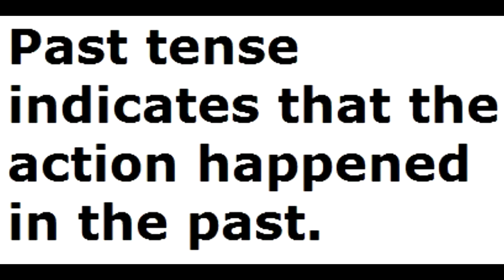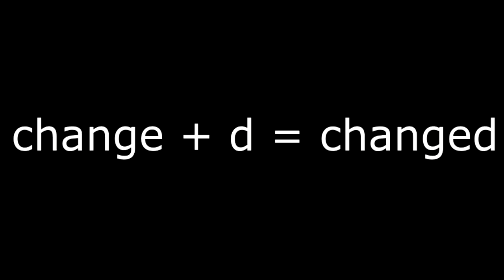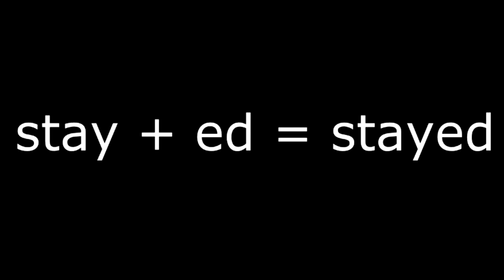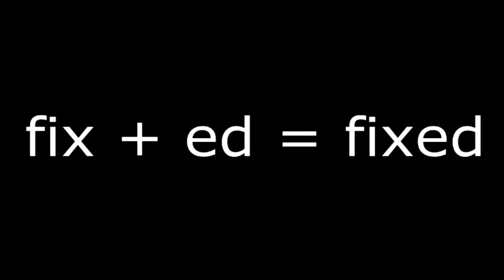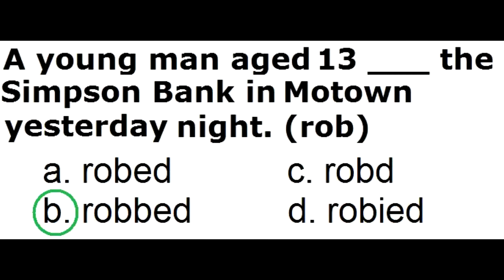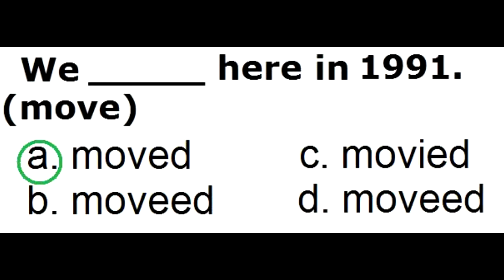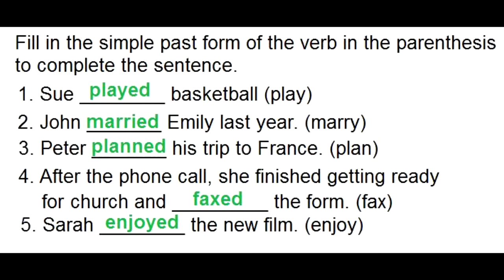Lesson # 9 Simple Past Tense of Regular Verbs || English Tutorials